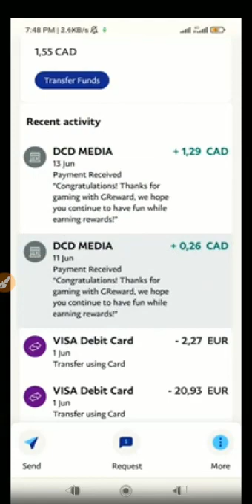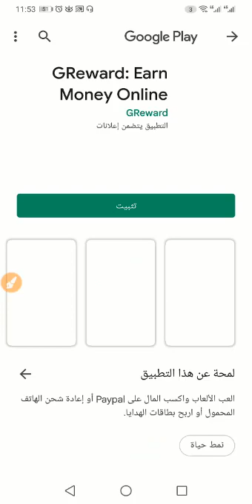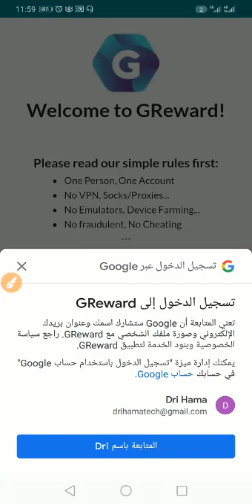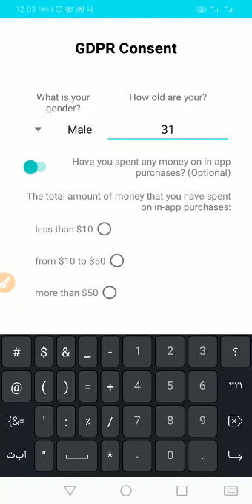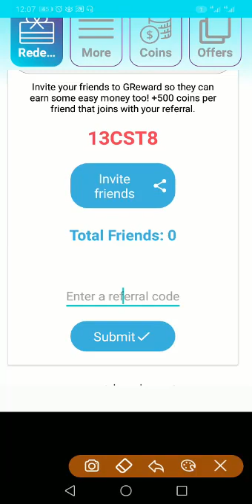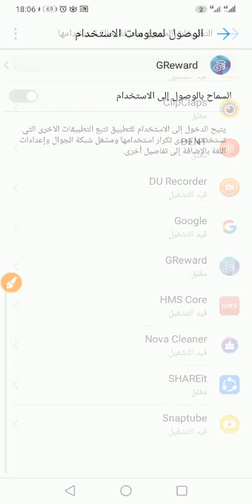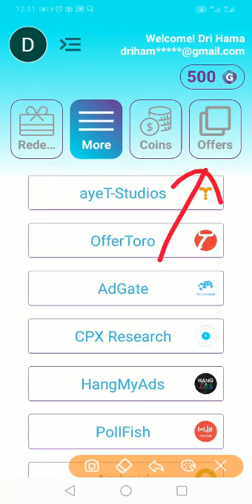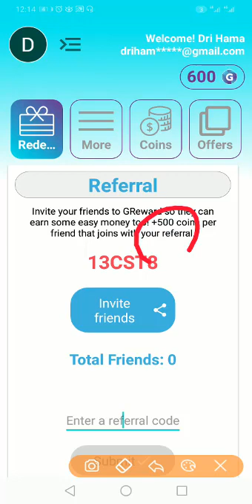شرح تطبيق GReward لربح المال من الانترنت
في هذا الموضوع سوف نتطرق الى شرح تطبيق GReward Earn Money online كسب المال عبر الإنترنت وبطاقات الهدايا أو إعادة شحن الهاتف المحمول من اللعب والاستبيان ومشاهدة فيديو وغيره.

كود 500 نقطة =  13CST8

سوف نرى في هذا الشرح لبرنامج GReward :

مقدمة: 00:00
تطبيق GReward :00:07
إثبات السحب من GReward: 00:21
طرق السحب من GReward: 00:38
طرق الربح من GReward: 00:54
شرح GReward: 01:20
تحميل تطبيق GReward: 01:35
طريقة التسجيل في GReward: 03:21
ربح 500 نقطة هدية : 05:30
ادخال كود لربح 500 نقطة ( 13CST8 ): 07:06
شرح طرق الربح GReward: 07:18
الربح عن طريق مشاهدة الفيديوهات: 07:21
الربح من خلال دعوة الاصدقاء: 10:33

Reward
GReward
GReward-Earn-Money-Online
GReward: Earn Money Online - التطبيقات على Google Play
Grewards - earn game point - التطبيقات على Google Play
GReward APK: Earn Money Online - تحميل (Android App)
GReward: Earn Money Online - Overview - Google Play Store
GReward for Android - APK Download
GReward: Earn Money Online - Android app on AppBrain
greward
grewards
grewards app
grewards to gcash
شرح تطبيق GReward Earn Money online لكسب المال
سحب 10$ من تطبيق GReward | افضل تطبيق لربح المال من
GREWARD NEW EARNING APP REVIEWS | FREE TO EARN
top up from Greward app له جي ریورډ آپ څخه د کرېډیټ جمع کول
Greward/ العب و شاهد فيديوهات لربح المال من الهاتف في تونس
شرح تطبيق Greward لربح المال من مشاهدة الاعلانات ولعب
افضل تطبيق لربح المال من الانترنت للمبتدئين
264-شرح تطبيق GReward Earn Money online لكسب المال
GREWARD NEW EARNING APP REVIEWS | PLUS
اربح كل يوم 10 دولار سحب بايبال طريقة العمل في الانترنت
ربح أسطوري كل يوم $5 من خلال هدا التطبيق الجديد Greward
Free Fire reward
Rewards تحميل